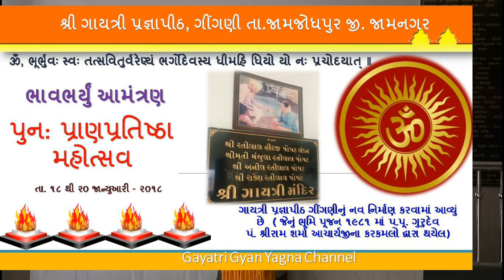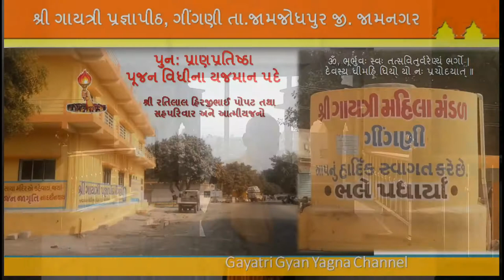ગાયત્રી પ્રજ્ઞાપીઠ - ગીંગણી પુન: પ્રાણપ્રતિષ્ઠા મહોત્સવ : બી.બી. ભીમજીયાણી, જેતપુર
પુન: પ્રાણપ્રતિષ્ઠા મહોત્સવ તા. ૧૮ થી ૨૦ જાન્યુઆરી - ૨૦૧૮
શ્રી ગાયત્રી પ્રજ્ઞાપીઠ - ગીંગણી તા.જામજોધપુર જી. જામનગર

પુન: પ્રાણપ્રતિષ્ઠા પૂજન વિધીના યજમાન પદે શ્રી રતિલાલ હિરજીભાઈ પોપટ તથા સહપરિવાર અને આત્મીયજનો ગાયત્રી પ્રજ્ઞાપીઠ ગીંગણીનું નવ નિર્માણ કરવામાં આવ્યું છે  ( જેનું ભૂમિ પૂજન ૧૯૮૧ માં પ.પૂ. ગુરુદેવ પં. શ્રીરામ શર્મા આચાર્યજીના કરકમલો દ્વારા થયેલ)

shanti kunj
shantikunj darshan
rushi chintan gujarati
shantikunjvideo
shantikunj video
haridwar

સમુહ લગ્નોત્સવ,સમુહ લગ્નોત્સવ ગોંડલ,જૂની ભાતીગળ સંસ્કૃતિ પરંપરા મુજબ લગ્નોત્સવ,લગ્નગીત,લગ્ન ગીત,લગ્ન ગીતો,સમૂહલગ્ન,લગ્ન ની સિઝન,ગુરુ નો સત્સંગ,સત્સંગ,પ્રાચીન લગ્નગીત,ગુજરાતી લગ્નગીતો,સર્વ જ્ઞાતિ સમૂહ લગ્ન,લગન ગીત,લગનનાગીત